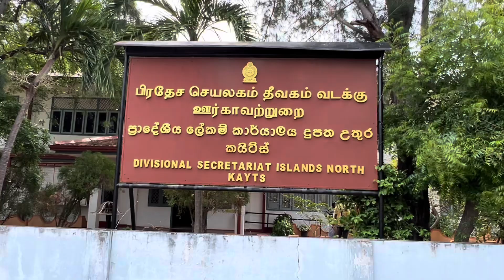சட்டவிரோதமாக அமைக்கப்பட்ட மதுபானசாலையை அகற்றக்கோரி மக்கள் திரண்டனர்!